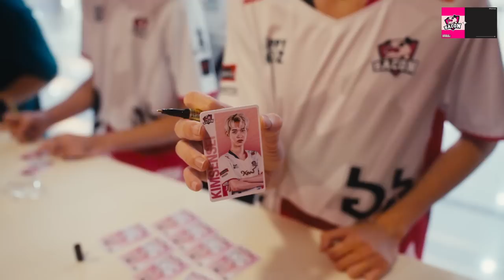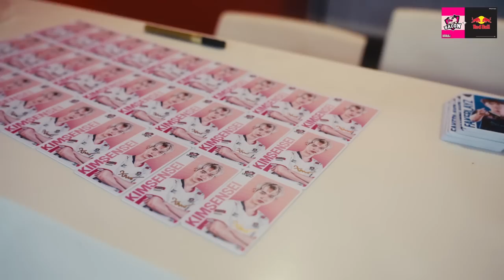Bacon Time | Vlog-Cumentary เส้นทาง RPL Pro League 2023 Winter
Bacon Time Vlog-Cumentary บันทึกพิเศษ การเดินทางสุดพิเศษของทีมเบคอน ไทม์ในรอบการแข่งขัน  RPL Pro League 2023 Winter เพราะทุกเสียงเชียร์ และกำลังใจของทุกคนส่งถึงเราเสมอ